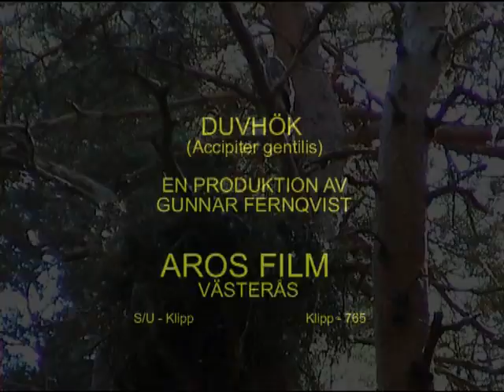DUVHÖK Northern Goshawk (accipiter gentilis) Klipp - 765 S/U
Duvhök. Ungar i Boet. Västmanland 14-Juli 2005,  Northern Goshawk in Sweden,  AROS FILM Fotograf: Gunnar Fernqvist.